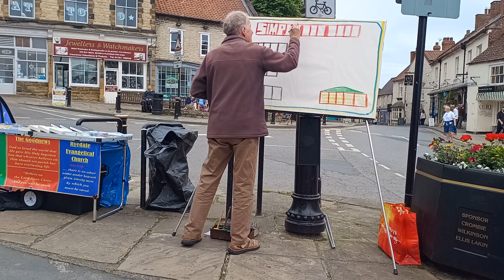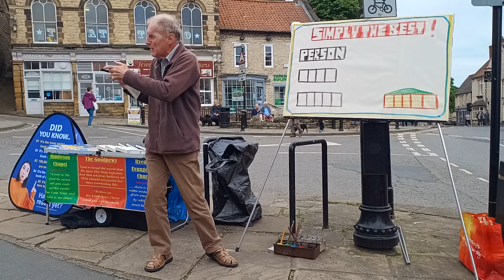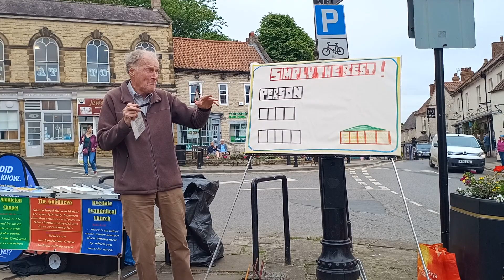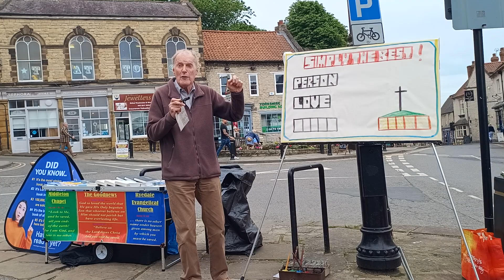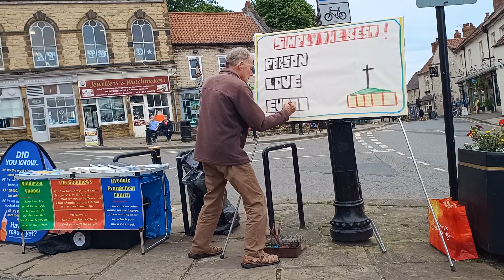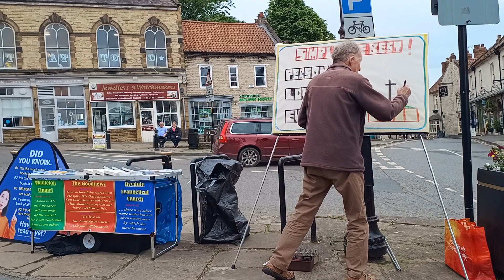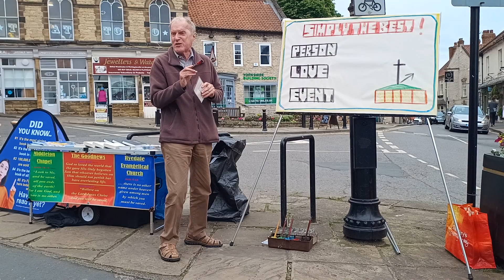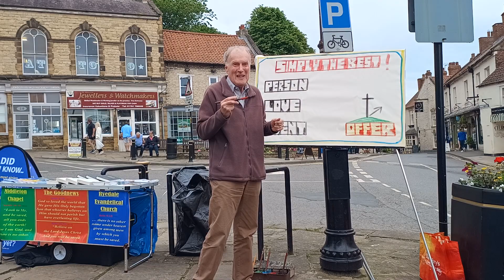Simply the Best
Gospel presentation by Roger Gray